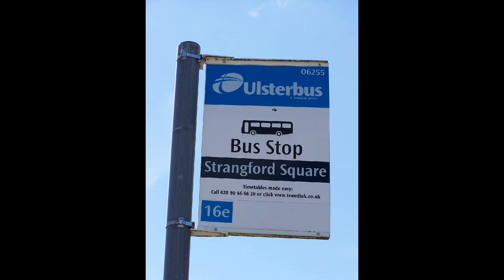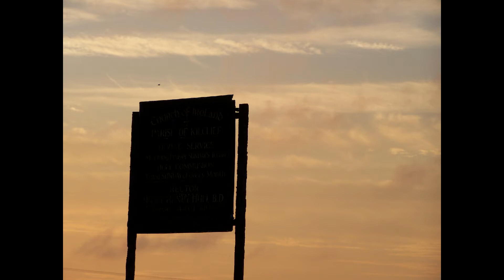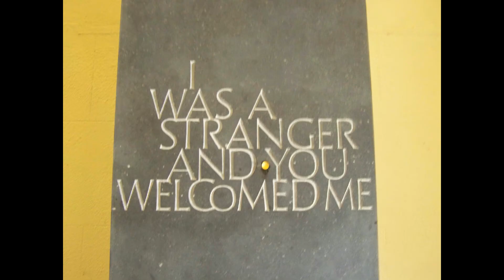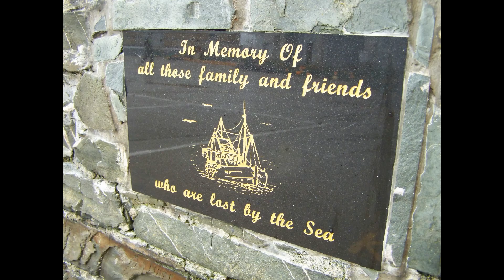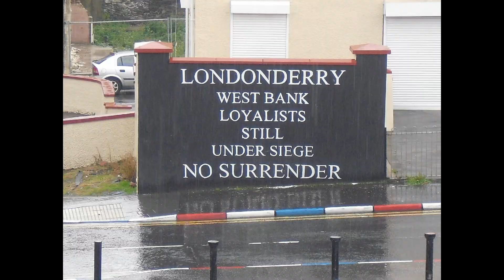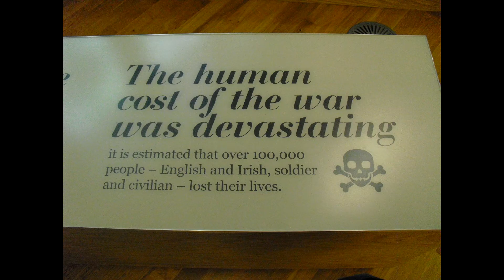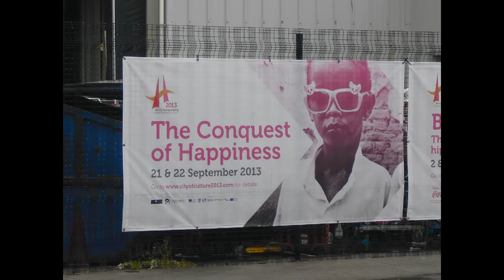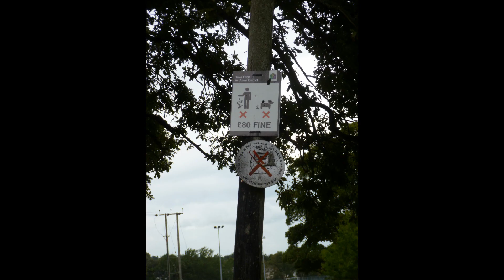International Workcamp 2013 - Glebe House